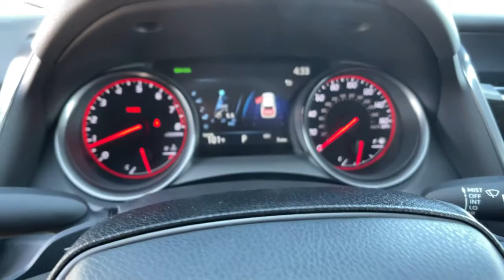2021 Toyota Camry at Puente Hills Toyota. Servicing Claremont, West Covina, Diamondbar, Rowland Heig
Midnight Black Metallic New 2021 Toyota Camry available in City of Industry, California at Puente Hills Toyota. Servicing the Claremont, West Covina, Diamondbar, Rowland Heights, Hacienda Heights, La Puente, CA area.

2021 Toyota Camry XSEbr2.5L I4 DOHC 16Vbr27/38 City/Highway MPGbrCockpit Red Lea Leather. . Welcome to the House of YES! We have a HUGE selection were family owned and operated were known as the peace-of-mind dealership and we make it FUN to buy a car. One visit and you will be a customer for life!
2-stage unlocking doors,4-Wheel Disc Brakes,6 Speakers,ABS (4-wheel),ABS brakes,AM/FM radio: SiriusXM,Adaptive cruise control,Adaptive stop and go cruise control (semi-automatic),Air Conditioning,Air filtration,Airbag deactivation (occupant sensing passenger),Alloy wheels,Ambient lighting,Antenna type (diversity),Antenna type (mast),Anti-theft system (alarm),Anti-theft system (engine immobilizer),Armrests (rear center with cupholders),Armrests (rear folding),Assist handle (front),Assist handle (rear),Auto High-beam Headlights,Auto-dimming Rear-View mirror,Automatic emergency braking (front pedestrian),Automatic emergency braking (front),Automatic temperature control,Autonomous lane guidance (lane centering),Auxiliary audio input (Bluetooth),Auxiliary audio input (USB),Auxiliary audio input (iPod/iPhone),Auxiliary audio input (jack),Axle ratio (2.80),Battery (maintenance-free),Battery saver,Blind spot safety (sensor/alert),Body side reinforcements (side impact door beams),Brake assist,Braking assist,Bumpers: body-color,Camera system (rearview),Cargo area light,Center console (front console with armrest and storage),Check rear seat reminder,Child safety door locks,Child seat anchors (LATCH system),Clock,Connected in-car apps (Amazon Alexa),Courtesy lights (door),Cross traffic alert (rear),Crumple zones (front),Crumple zones (rear),Cupholders (front),Cupholders (rear),Customizable instrument cluster,Dash trim (metallic),Daytime running lights (LED),Delay-off headlights,Digital odometer,Door Edge Guards (TMS),Door handle color (body-color),Drive mode selector,Driver assistance app (roadside assistance),Driver door bin,Driver information system,Driver seat (heated),Driver seat power adjustments (8),Driver seat power adjustments (height),Driver seat power adjustments (lumbar),Driver seat power adjustments (reclining),Driver vanity mirror,Dual front impact airbags,Dual front side impact airbags,Electronic Stability Control,Electronic brakeforce distribution,Electronic messaging assistance (voice operated),Electronic messaging assistance (with read function),Electronic parking brake (auto off),Emergency communication system: Safety Connect with 1-year trial,Emergency interior trunk release,Emergency locking retractors (front),Emergency locking retractors (rear),Energy absorbing steering column,Exhaust (quad tip),Exhaust tip color (chrome),Exterior Parking Camera Rear,Exterior entry lights (approach lamps),External temperature display,Floor material (carpet),Footwell lights,Four wheel independent suspension,Front Bucket Seats,Front Center Armrest,Front air conditioning (automatic climate control),Front air conditioning zones (dual),Front airbags (dual),Front anti-roll bar,Front beverage holders,Front brake diameter (12.0),Front brake type (ventilated disc),Front bumper color (body-color),Front dual zone A/C,Front headrests (2),Front headrests (adjustable),Front reading lights,Front seat type (bucket),Front seatbelts (3-point),Front shock type (gas),Front spring type (coil),Front stabilizer bar (diameter 25 mm),Front struts (MacPherson),Front suspension classification (independent),Front suspension type (lower control arms),Front wipers (variable intermittent),Fuel economy display (MPG),Fuel economy display (range),Fully automatic headlights,Garage door transmitter: HomeLink,Gauge (tachometer),Grille color (black),Headlight bezel color (black),Headlights (LED),Headlights (auto delay off),Headlights (auto high beam dimmer),Headlights (auto on/off),Headlights (wiper activated),Heated door mirrors,Heated front seats,Hill holder control,Illuminated Door Sill Enhancements (TMS),Illuminated entry,Impact absorbing seats (dual front),Impact sensor (alert system),Impact sensor (door unlock),Impact sensor (fuel cut-off),Infotainment screen size (9 in.),Instrument cluster screen size (7 in.),Interior accents (chrome),Interior accents (metallic-tone),Internet radio app (Slacker),Internet radio app (iHeartRadio),Knee airbag,Knee airbags (dual front),Laminated glass (acoustic),Lane deviation s